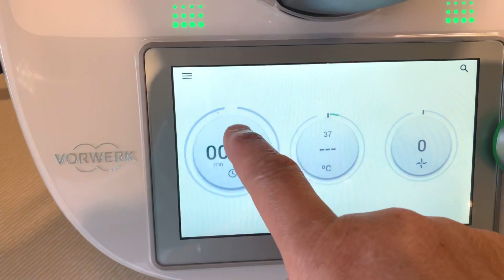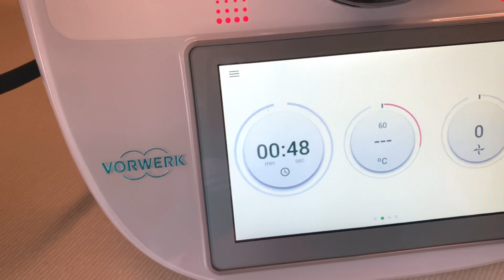زبدة اللوز ديارية 😋🧑‍🍳/بغرير قمح صحي 100% 🤩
Votre conseillère thermomix pour toute question 👩🏽‍🍳🙂